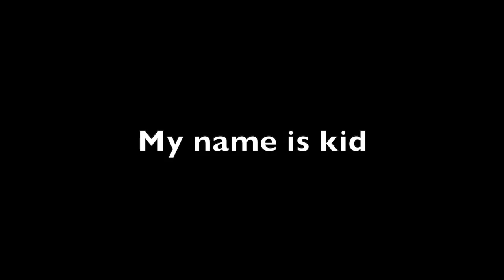The Story of my Life - Mr. Blue Sky Style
Normal content coming soon!!